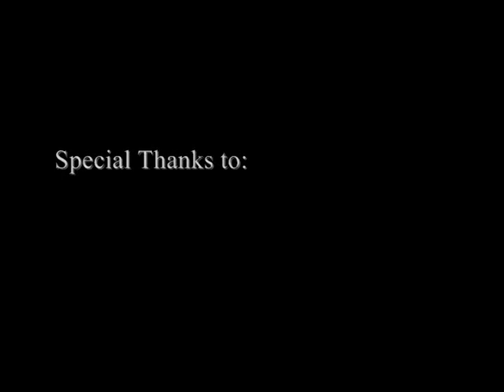Keri Maletto Commentary on Creature Entertainment's Making of TS 101.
S.A.G Eligible Actress Keri Maletto discribes her role in TS 101, a production of South Florida based Film Company Creature Entertainment.